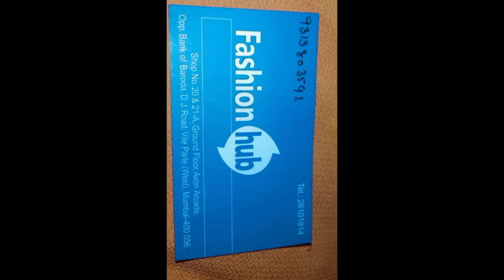Irla Market tour vile Parle starting at rs 100